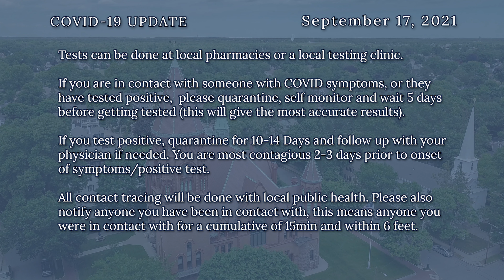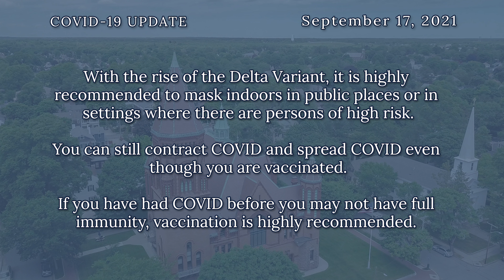Fairhaven Board of Health: Covid -19 Update - September 17, 2021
Health Agent David Flaherty gives a Covid-19 Update.